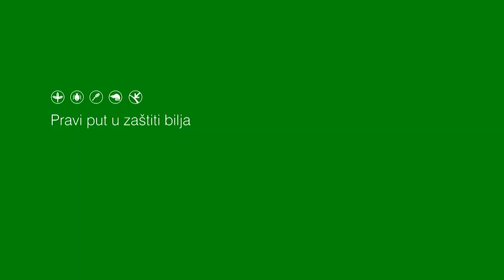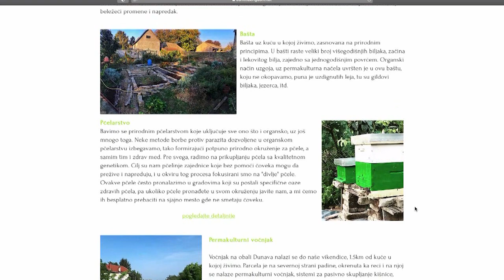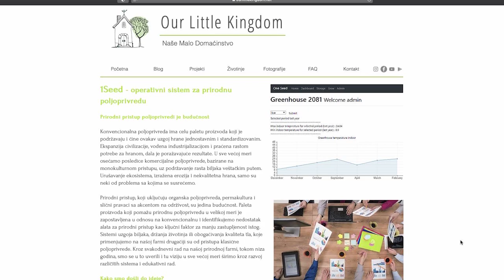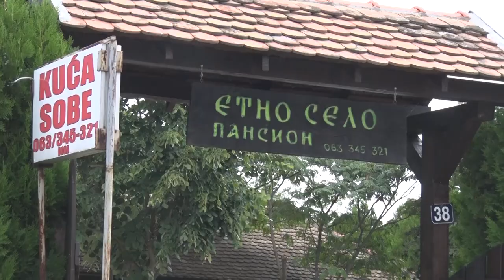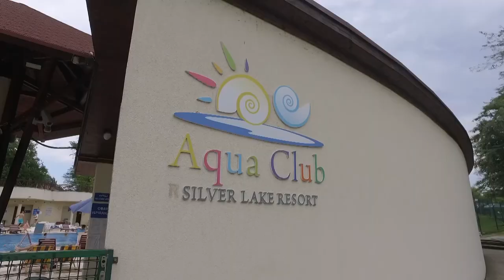Poljoprivredna emisija Farma 983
U 983. epizodi emisije Farma dobićete odgovore na sledeća pitanja:
Da li će ovu sezonu domaći vinogradari pamtiti po dobrim ili lošim rezultatima?
Kako je mesto rodjenja odredilo sudbinu i karijeru jednom Zlatiborcu?
Ko je najveća podrška poljoprivrednicima iz opštine Pećinci?
Šta je permakultura i zbog čega ima sve više zagovornika u Srbiji?
Zašto se reka ljudi ovog leta slivala u Veliko Gradište?